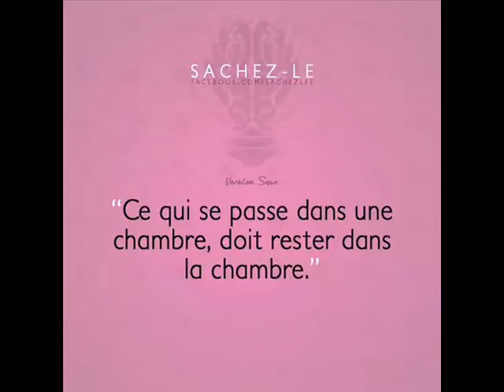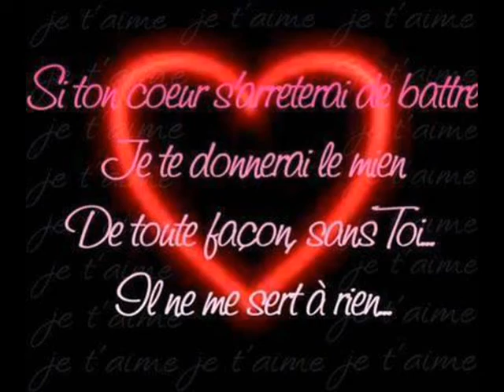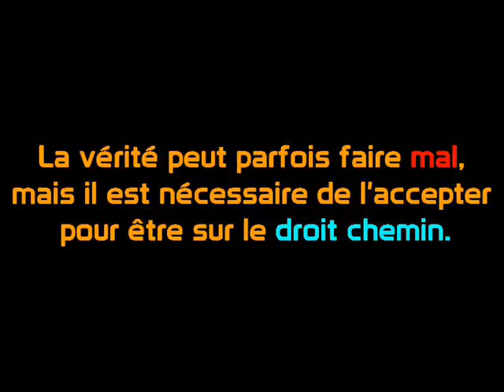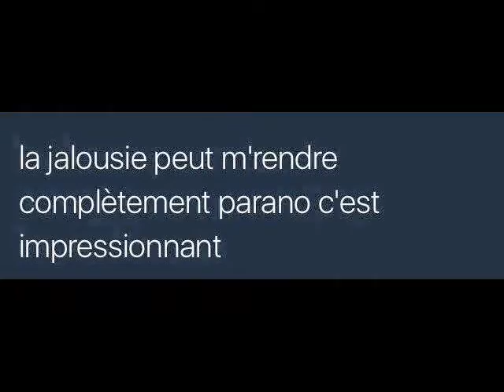ANICHA J AI TROUVé ma moitié ces WALAX 0013